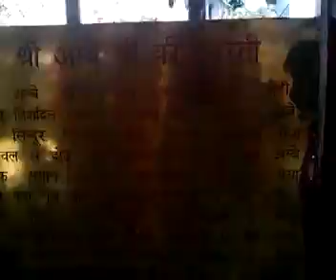Inside View of Kalimath Mandir Uttrakhand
If you are visting to Kedarnath temple in Uttrakhand then this place will come into the way and you can explore this beautiful place. This Temple is dedicated to Maa Kali. and there is old temple of lord ganesha shiva, and BABA Bhariva Nath.
This temple is 30 minute Drive from Ukimaath near the bank of River.